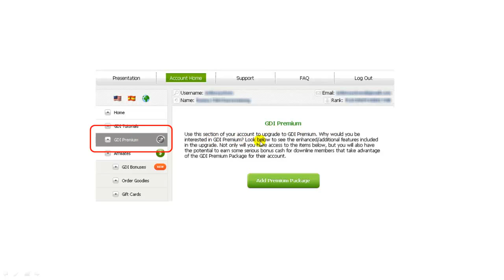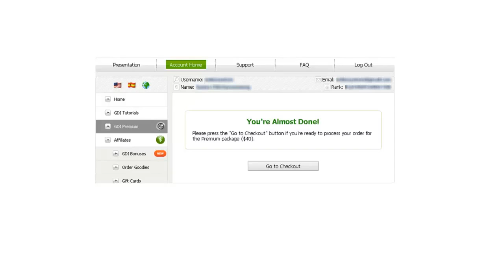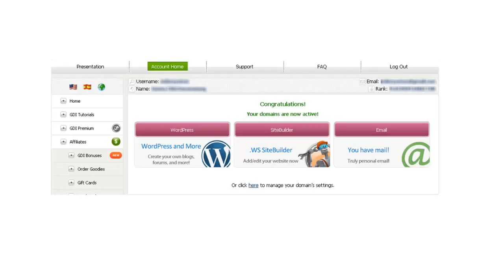GDI Premium Register วิธีสมัครจีดีไอพรีเมี่ยม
GDI Premium Register วิธีสมัครจีดีไอพรีเมี่ยม การอัพพรีเมี่ยม gdi